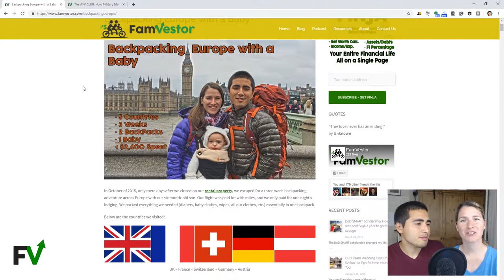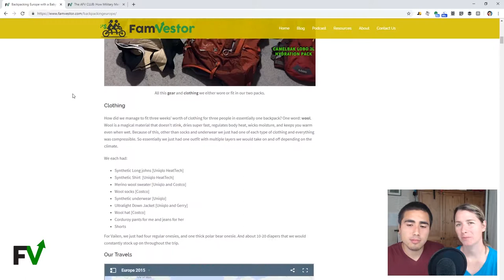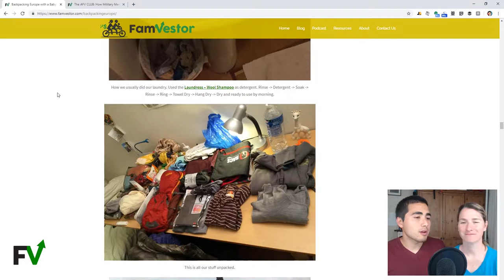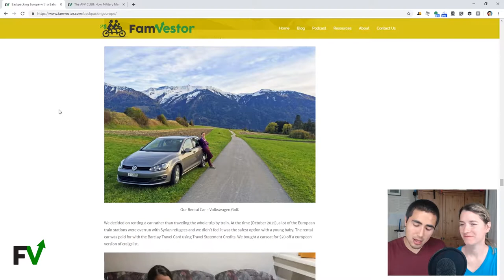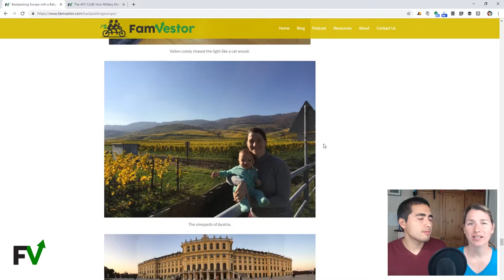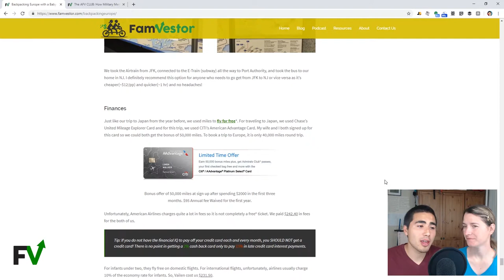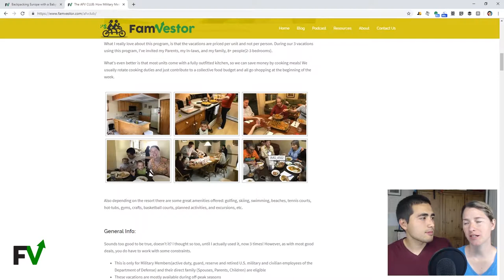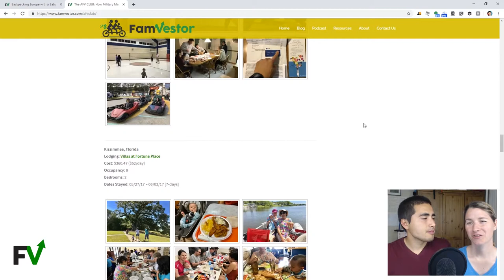Backpacking Europe with a Baby & Other Family Travel Tips | FV006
3 Week Backpacking Trip to Europe with a 6-month old with no luggage, visiting 5 countries, all under $2400.

We also share other Family Travel Tips, like MultiGenerational Travel, Cooking on the go, Meal Hacking, Entertaining kids on long trips, and Cruising for Cheap.